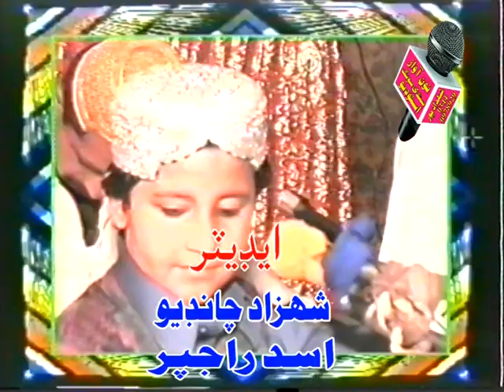SINDHI SONG PHOTO KHAN ZARDARI jo farzand amjad ali zardari old taswer ya